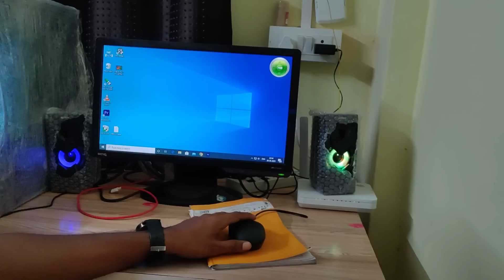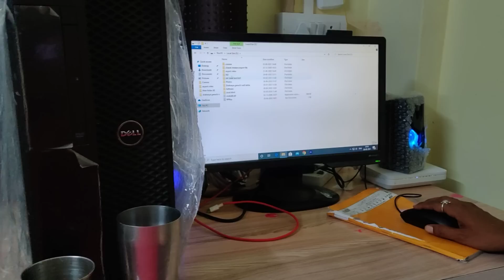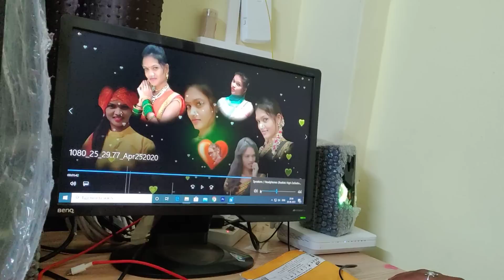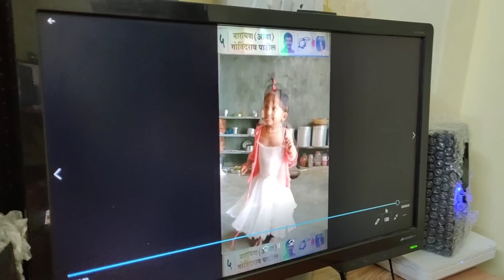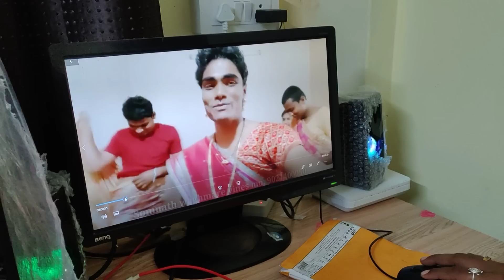शुटिंगला सुरुवात केली पहील शुट कसं आहे पहा सोमा प्रियंका